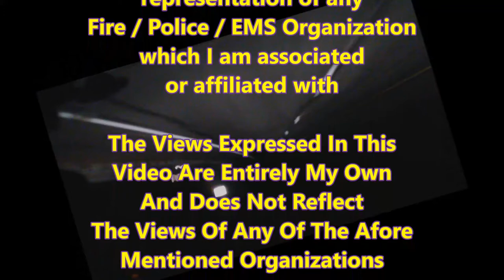Frank Rants About... Rich People & Spoiled Kids... Again